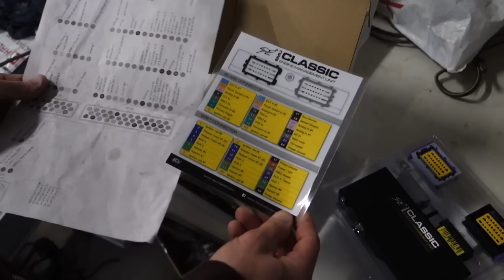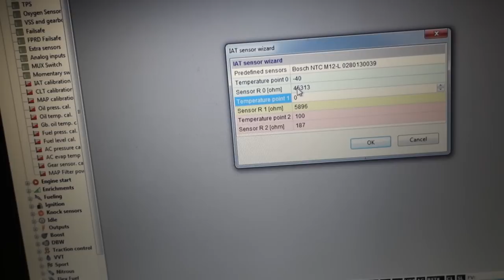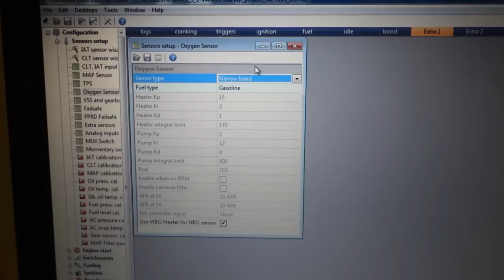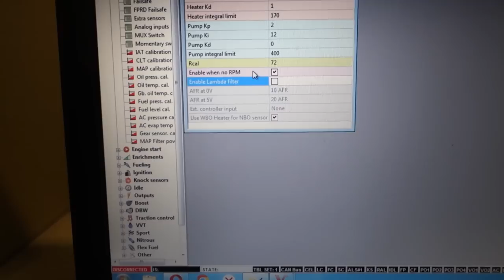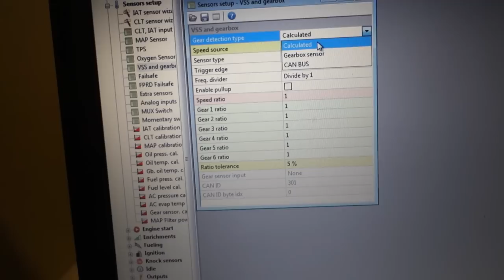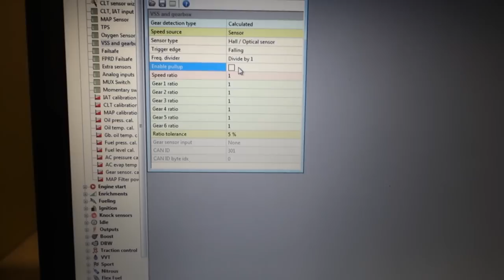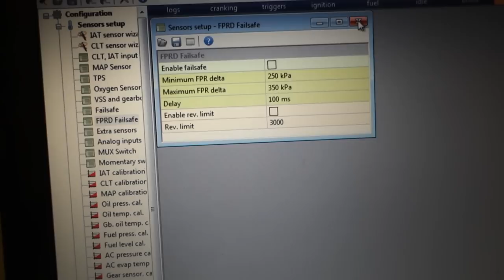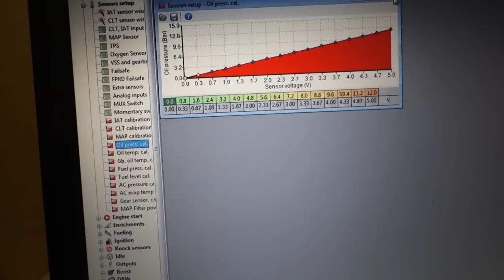1. Programuojamo ECU nustatymai - sensoriai